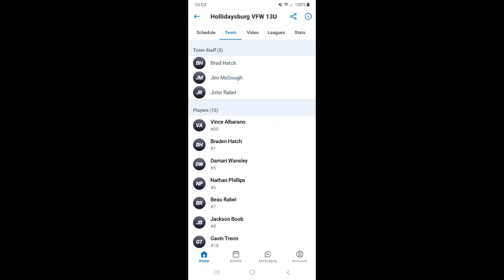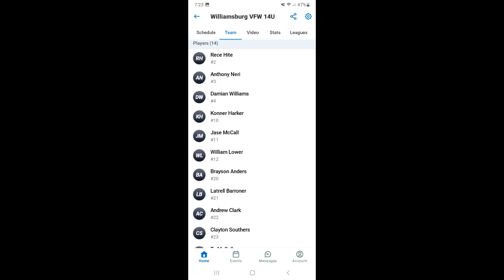Hollidaysburg VFW Bull Power vs Williamsburg VFW ZMac's 14U Baseball Part 1